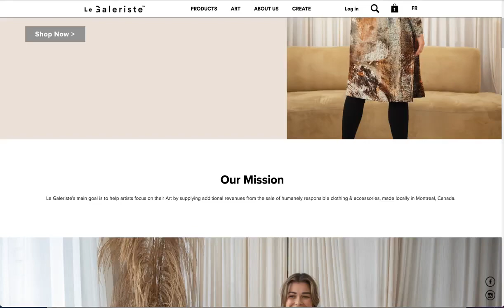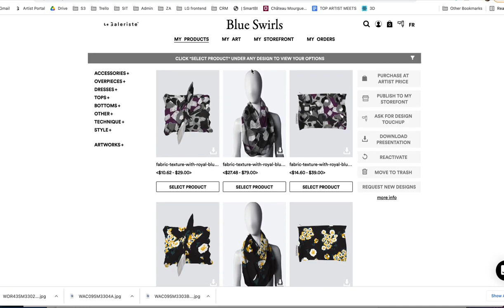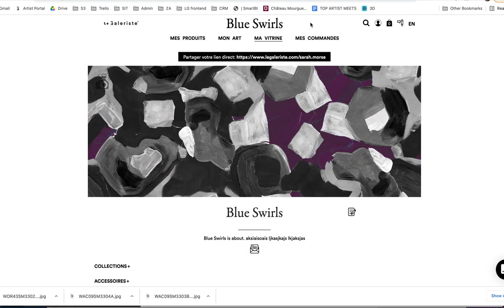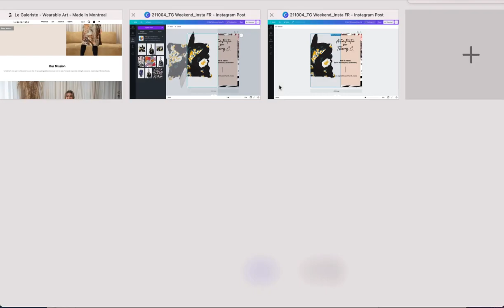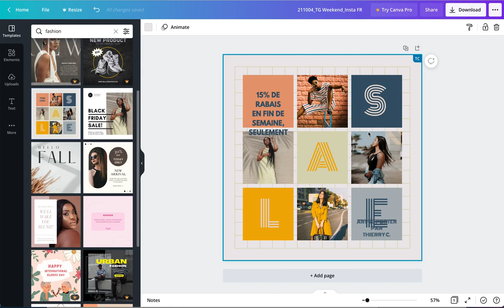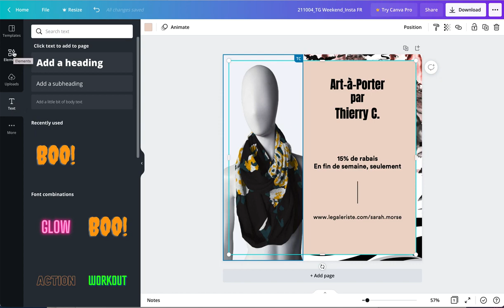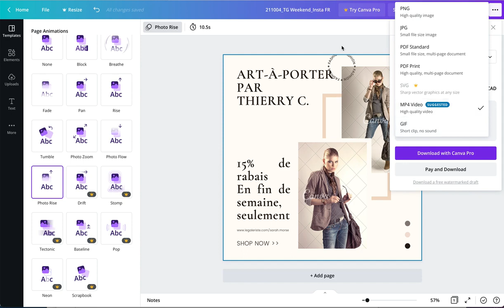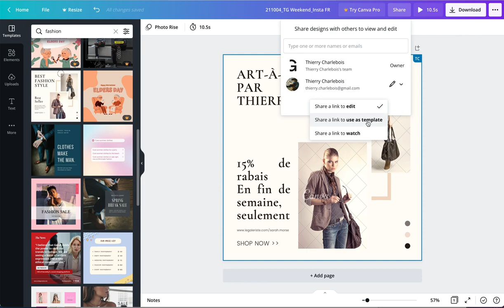Introduction à Canva par Le Galeriste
Apprenez à utiliser les grandes bases de l'outil de visuel Canva. Parfait pour montrer votre art-à-porter, mais aussi tout votre marketing artistique!